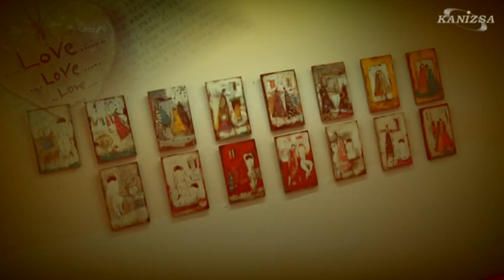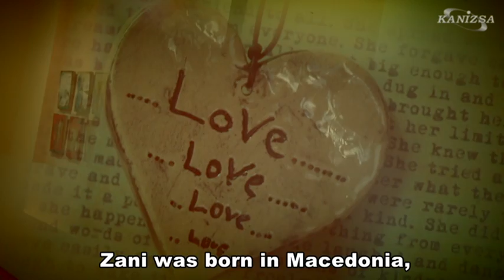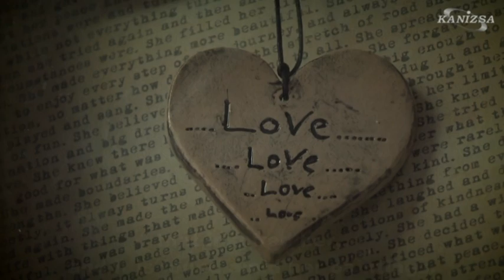Zani Gelevska Veljanoska , Nagykanizsa (H) Kanizsai Kulturalis Kozpont 2013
Zani's exhibition in Hungary 2013